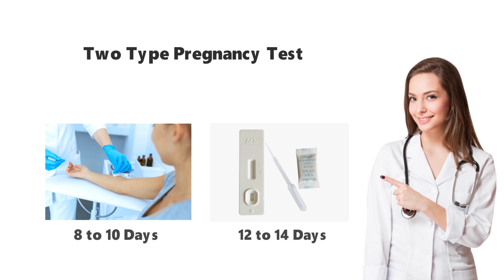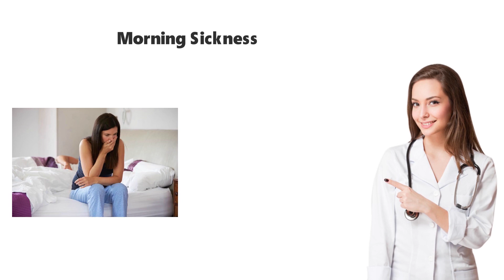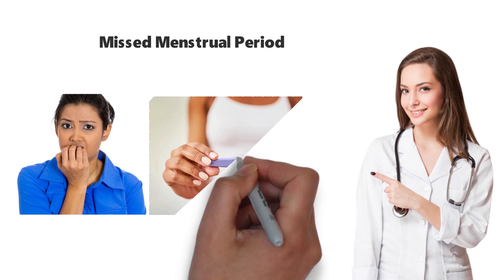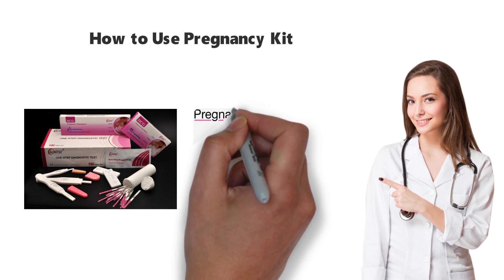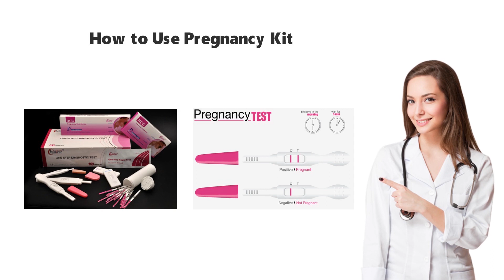10 Early signs of pregnancy | Pregnancy ke shuruati lakshan | प्रेगनेंसी के शुरुआती 10 लक्षण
Hello Wonderful mommies, this video is to tell you how you can test your pregnancy at home. PREGNANCY CALCULATOR IS ALSO EXPLAINED.

The most professionally used detan ever
Raaga Detan Link

The link of book What to expect when you are expecting : a must buy for pregnancy and early motherhood guide

Pregnancy and Maternity pillow Amazon

If you want to buy a detan , this is the link.

Wonderful Mommies
wonderful mommies

I have missed my periods, Period miss hona,

early signs of pregnancy first week,
early signs of pregnancy after missed period,
pregnancy,
pregnancy symptoms,

pregnancy test,
pregnancy symptoms,
pregnancy kaise hoti hai,
pregnancy ka 8 va mahina,
pregnancy symptoms in tamil,
pregnancy tips,
pregnancy announcement,
pregnancy announcement to husband,
pregnancy and embryonic development class 12,
pregnancy animation,
pregnancy after miscarriage,
pregnancy avoid foods,
pregnancy and embryonic development,
pregnancy affirmations,
a pregnancy test,
a pregnancy romance,
a pregnancy belly,
Pregnancy calculator week by week
प्रेग्नेंट हैं या नहीं
प्रेगनेंसी टेस्ट